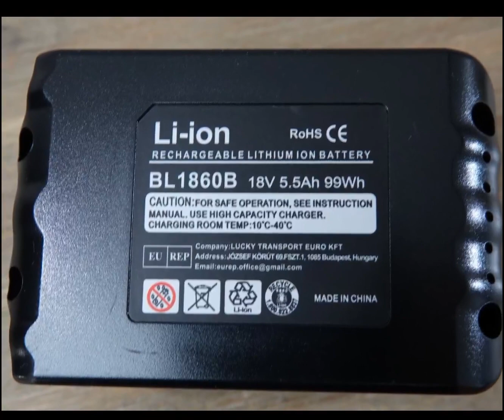18V 5 5Ah Li ion BL1860B Ersatzakku für Makita Akku, Ersetzt den Original Akku von Makita 1 1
18V 5 5Ah Li ion BL1860B Ersatzakku für Makita Akku, Ersetzt den Original Akku von Makita 1 1
✅ Amazon De